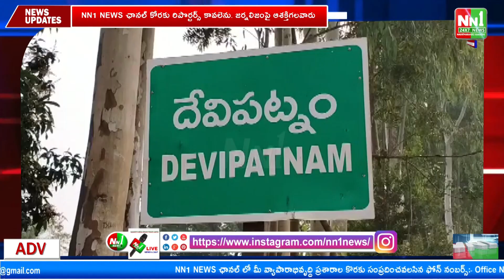దేవీపట్నం.పోలవరం: పునరావాస పనులు పూర్తి చేసి నిర్వాసితులకు సౌకర్యాలు కల్పించాలని ఈఈ సుబ్బరాజు.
"nn1news live"
"nn1news luve"
"nn1news"
"nn1news live"

NN1 NEWS#
NN1 News#
nn1news live#
nn1news breaking news today#
nn1news Breaking#
nn1news Youtube on live#
nn1news Sucribe#